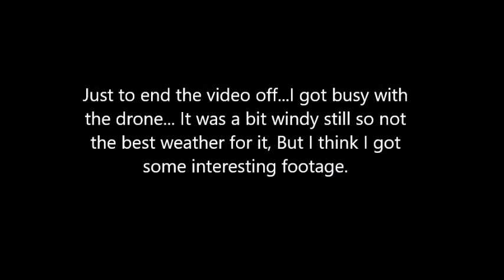Garden Revamp 2019 . A little planting and a drone fly-past.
just a little supplemental video of the wife doing a little planting and the drone comes out for a different prospective!